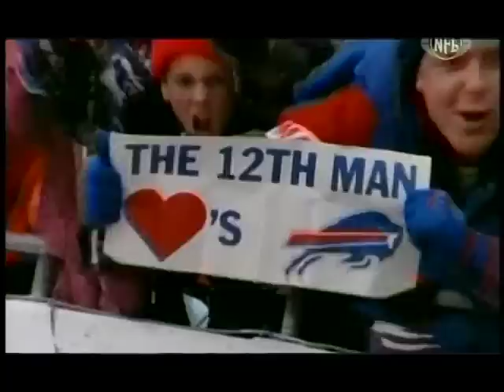Sweet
Ice cream